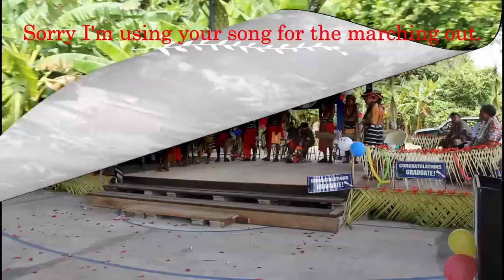OIHS Graduation 2021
Seniors Graduation at Youth Center in Falalop Ulithi  with their , AR 670-1